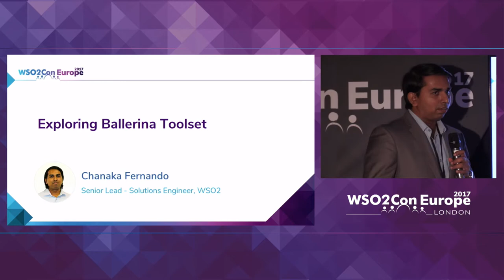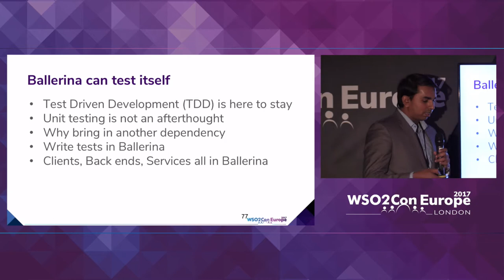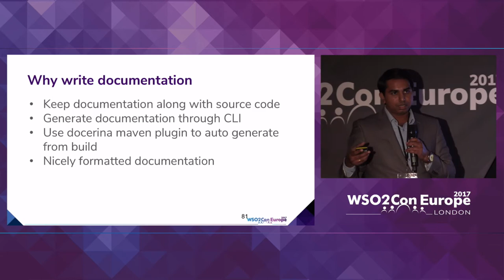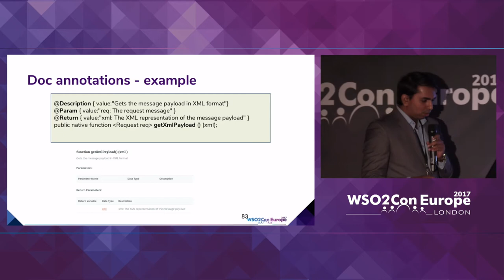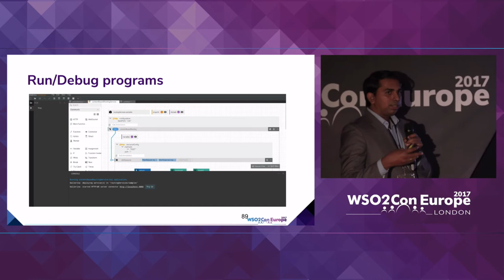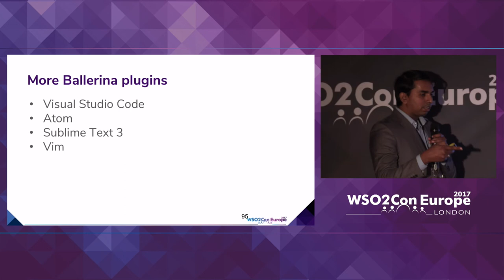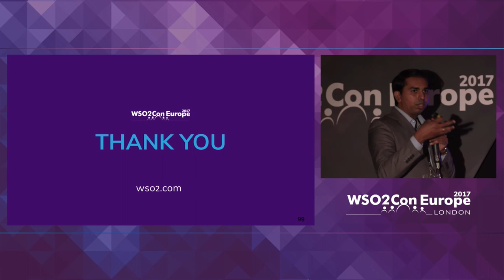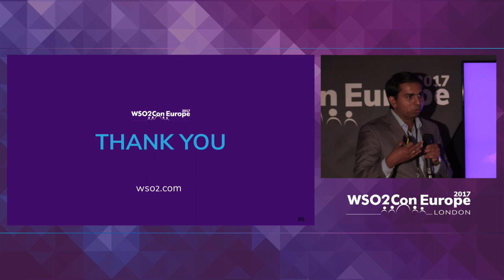Exploring Ballerina Toolset Docker, Testing, Tracing, Analytics, and more, WSO2Con EU 2017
Chanaka Fernando, Senior Lead - Solutions Engineer at WSO2 presented his talk on "Exploring Ballerina Toolset Docker, Testing, Tracing, Analytics, and more" at WSO2Con EU 2017 on 6th of November at London.